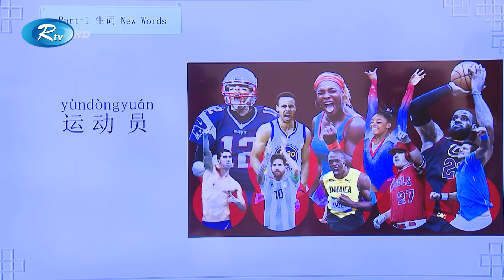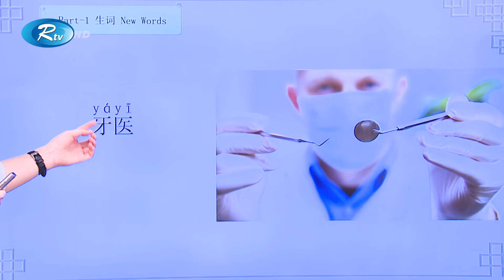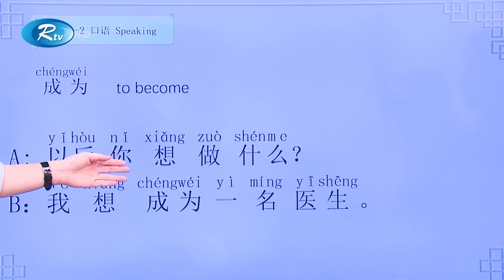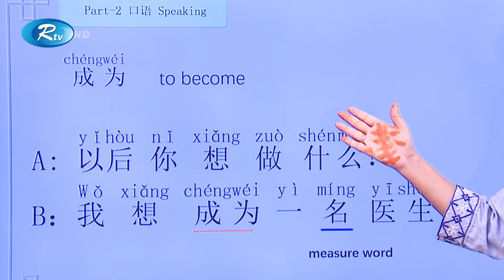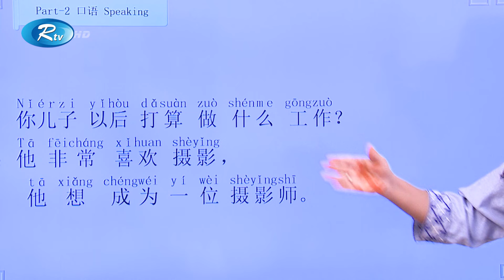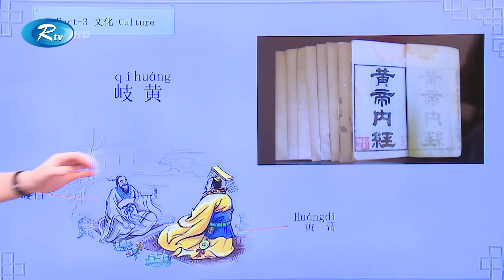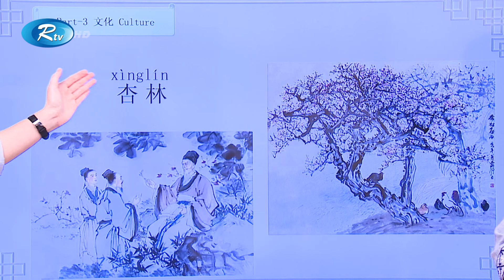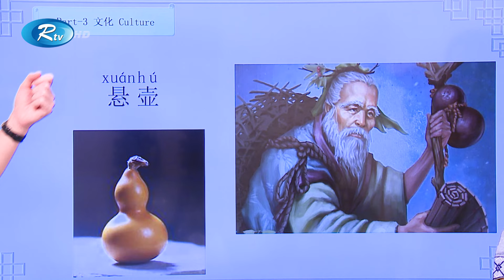China Hour | চীনা ভাষা শিখুন | Names of various professions in Chinese | চায়না আওয়ার | Ep-103 | Rtv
Program: China Hour
Subject: চায়না ভাষা শিক্ষা | Chinese language education
Season: 03
Episode: 103